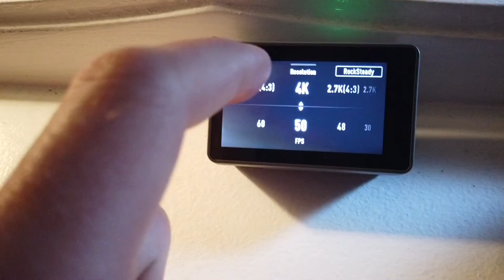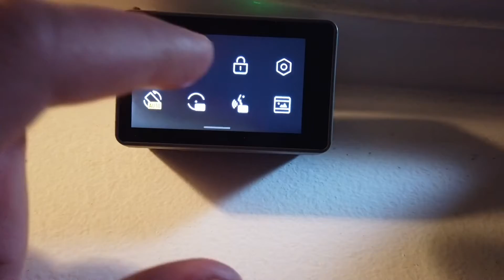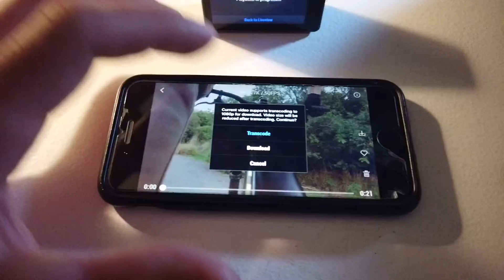Jakou kameru používám? DJI OSMO ACTION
Jak natočit snídani? Kde hledat nový úhly? Začátkem roku se ke mně na ozkoušení dostala technika od DJI. Jako první se podíváme na akční kameru DJI OSMO ACTION.